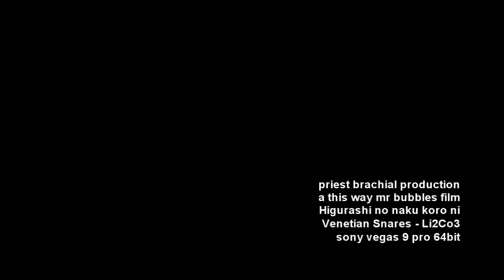Higurashi no naku koro ni І Venetian Snares - Li2Co3